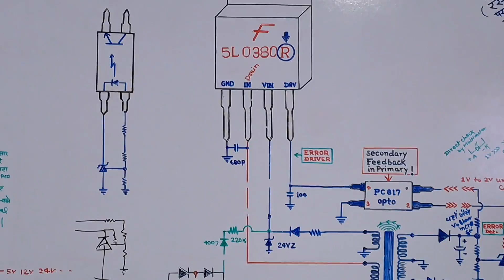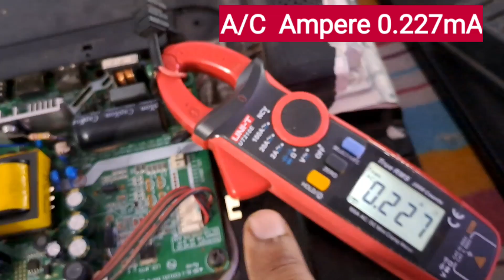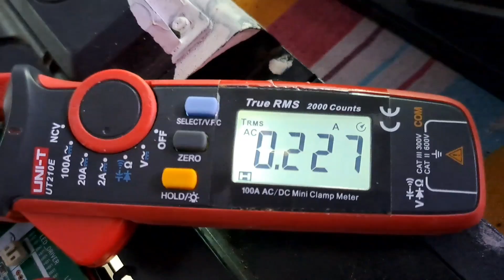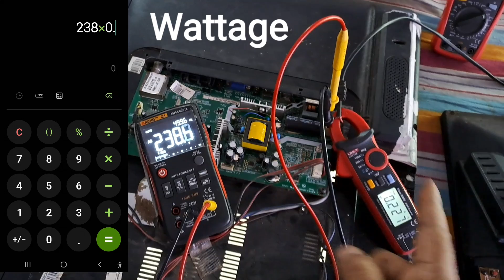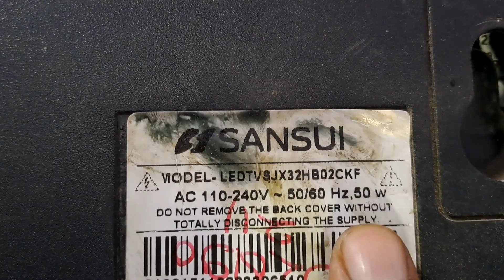Led tv Power Supply🔥Repair|STR 5l0380R Module Kisi bhi tv me|Videocon Sansui Philips Mother Board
Check mother board SMPS Power supply After Repair Testing by clamp meter and multimeter wattage matching same led tv wattage capacity